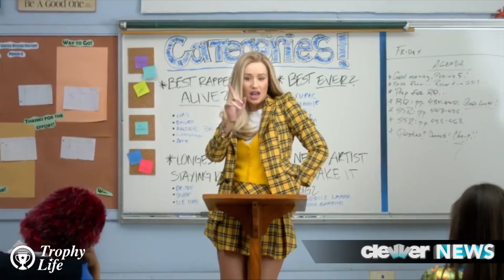2014 MTV VMA Winners Recap: Miley Cyrus, Beyonce, Ariana Grande, Lorde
All the moon men have been handed out at the 2014 VMAs, and there were certainly some exciting and surprising victories. What’s up you guys, welcome back to Clevver’s Trophy Life where we’re breaking down all of the big winners – and some of the biggest snubs – from MTV’s biggest night aka the Video Music Awards.
So let’s start things off with the Holy Grail – Video of the Year, which ultimately went to Miley Cyrus for her emotional “Wrecking Ball” music video. And speaking of emotional, Miley kept that theme going by having a young man named Jessie deliver the victory speech for her. He gave an impassioned speech about the homeless youth all over the world – something he knows a bit about since he’s said that he’s homeless himself. He urged people to take action, and we have to give Miley props for using this platform for something so powerful and moving. She herself was quite moved by it all as she watched on with tears in her eyes. You gotta admit, this is DEFINITELY a 180 from Miley’s antics from the 2013 VMAs. This is just proof that a lot can change in a year.
And now, shifting gears a little bit, let’s talk about the other big winners of the night! Nabbing the moon men for Best Female Video and Best Male Video, we have Katy Perry for “Dark Horse” and Ed Sheeran for his catchy tune “Sing.”
As far as Best Pop Video, Ariana Grande scored that award – her first moon man ever! – beating out other artists such as Pharrell, Iggy Azalea, John Legend, and Jason DeRulo thanks to her retro video for “Problem.”
For Best Hip Hop Video, Drake won big for his video for “Hold on We’re Going Home” where he was victorious over Eminem, Wiz Khalifa, Kanye West, and Childish Gambino.
Continuing her best year EVER, Lorde also won her very first moon man for Best Rock Video on “Royals” beating out other acts such as Imagine Dragons and The Black Keys. It should go nicely with her Grammys, don’t you think?
As far as the fan-voted MTV Artist to Watch there was some seriously stiff competition, but Fifth Harmony won over Sam Smith, Charli XCX, Schoolboy Q and even Five Seconds of Summer! Congrats to the girls!
While we’re super stoked for all of the winners, one of the biggest surprises of the night has to be the fact that Iggy Azalea did not win ONE moon man for “Fancy.” What is up with that you guys?! The video is so genius – a recreation of Clueless?! How could you not love that! Though we’re bummed she didn’t win anything, there’s always next year, right?
Anyways, what did YOU think of the night’s big winners? What surprised you the most? Did your faves win? I’m your host Dana Ward, thanks you SO much for tuning in. See you around!